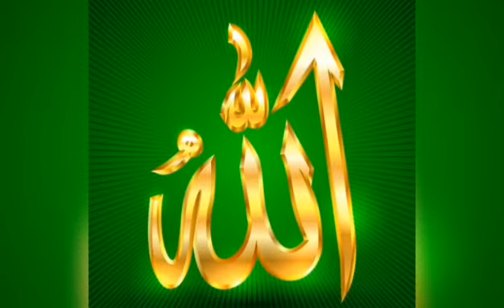Sermon d'Elhadj Alhouisseine FADIGA vendredi 1er septembre || BAMBOUGUINEE TV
Vous suivez présentement le sermon d'Elhadj Alhouisseine FADIGA, Premier imam de la mosquée de Nongo ce vendredi 1er septembre 2023.